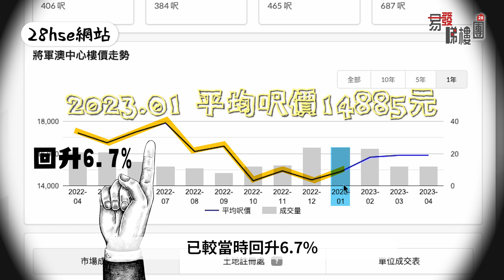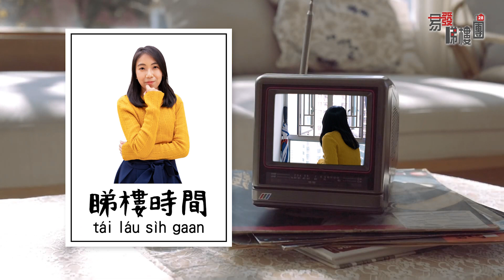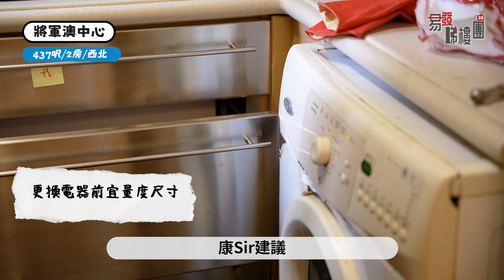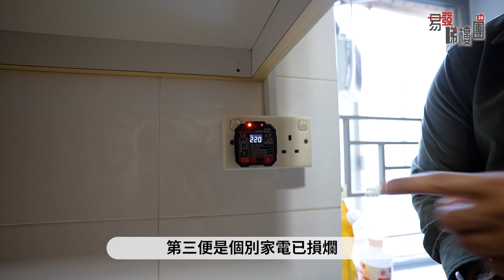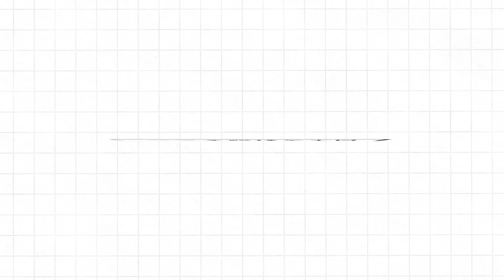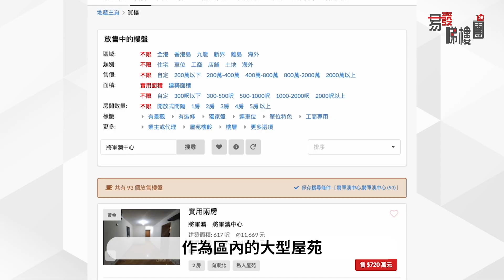將軍澳中心驗樓｜原裝20年樓有咩一定要換?｜揭曉地毯真正用途｜業主撈底平100萬元買2房｜新地｜恒地｜易發睇樓團｜開箱X驗樓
【易發睇樓團🏠 開箱X驗樓】將軍澳中心驗樓｜原裝20年樓有咩一定要換?｜揭曉地毯真正用途｜業主撈底平100萬元買2房｜新地｜恒地

去年樓市下跌時，不少業主乘機「撈底」。今集驗收的將軍澳中心2房單位，業主Helen在今年1月初，以683萬元購入，較高位時便宜了約100萬元。由於想盡量保留單位的原有裝修，所以請來驗樓師檢驗一下，看看是否可行。

驗樓師陳智康表示，單位主要有三大問題。第一，客廳及睡房部分地板有發黑跡象。第二，浴室洗手盆有漏水問題。第三，部分家電，例如洗衣機、冷氣機等已損壞。而三樣問題當中，漏水及損壞家電必須優先處理。若日後搬屋後，才更換家具，便更加麻煩。

將軍澳中心2期在2003年入伙，樓齡大約20年，由新地、恒地等多間發展商合作發展。優點方面，屋苑會所規模不小，設有室內外泳池、兒童遊樂場等。另外，屋苑毗鄰將軍澳站，基座又有大型商場，交通購物配套齊全。不過屋苑樓齡不小，多採窗台設計，加上「黑廁」，未必人人也合適。

00:00 開首
00:51 將軍澳中心基本資料
02:15 將軍澳中心驗收單位
10:10 將軍澳中心驗樓結果
11:10 一二手驗樓大不同
11:46 將軍澳中心配套
13:12 將軍澳中心優劣分析